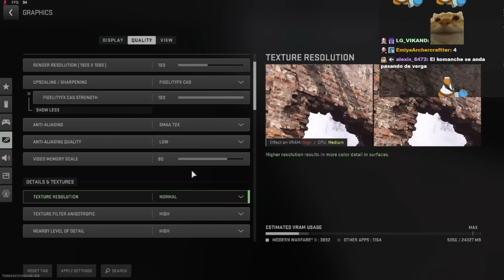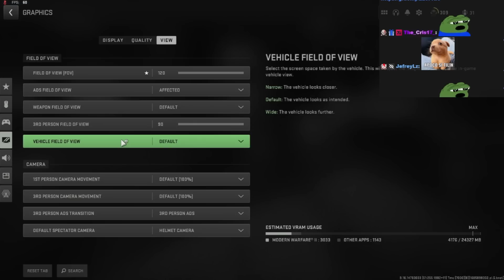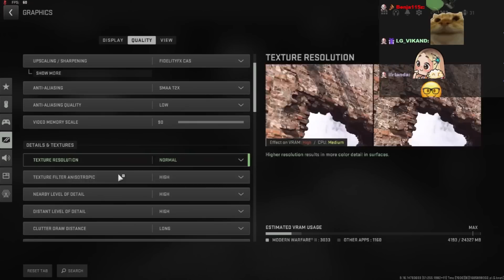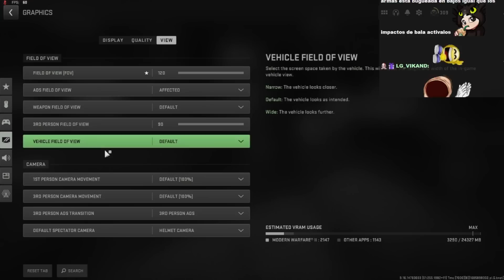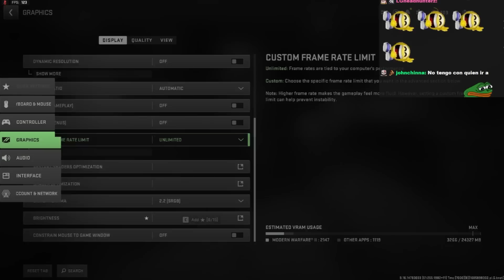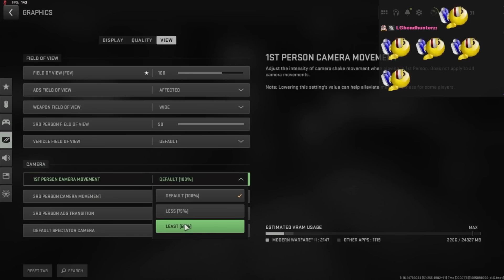ELDED y KOMANCHE HABLAN DE SPIDER-MAN A TRÁVEZ DEL SPIDER VERSE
@Mrdedreviil  y @komanche  HABLAN DE SPIDER MAN A TRÁVEZ DEL SPIDER VERSE
en llamada @Nephtunie @larrycabirria5111